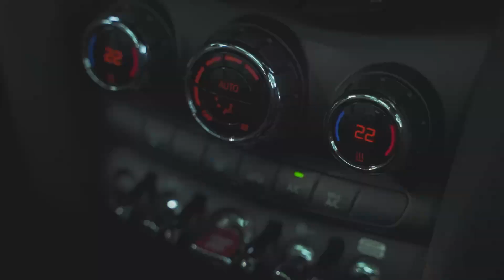【北フランス編③】フランスの朝食♪ 広大な牧草地の美しい朝日と動物たちの癒し空間。。。最高!!!!!!!!!!!【パリ 在住】【ヨーロッパ 田舎】【海外旅行Vlog】【シネマティック】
ドローンに関しては、飛ばして良い場所にて、フランスから許可を持った者が安全確認をした上で飛ばしております。
コロナ対策のため、マスク、頻繁にアルコール消毒をし、その場所の感染拡防止のルールを守り、できる限り気をつけながら旅行しております。

北フランス旅行①
「ガイドブックに載っていない美しい北フランス旅行①目指すはウルデル岬!!野生のアザラシが見れるらしい♪」
北フランス旅行②
北フランス旅行③
北フランス旅行④（最終回）
「北フランスで会える可愛い野生のアザラシたちに癒される♡ついに旅の終わりです（涙）」

mashayavideo